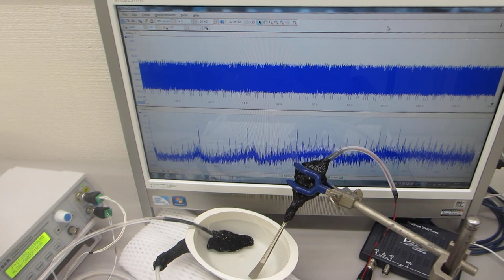樹脂容器を利用した、メガヘルツの超音波システム（超音波システム研究所）